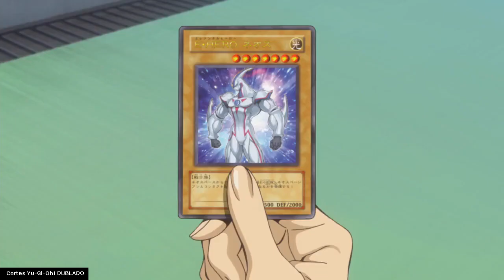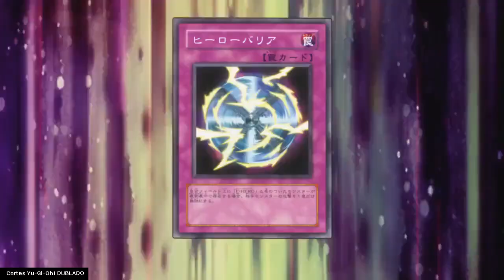JADEN YUKI ESSE E MEU NOME Yu-Gi-Oh! GX